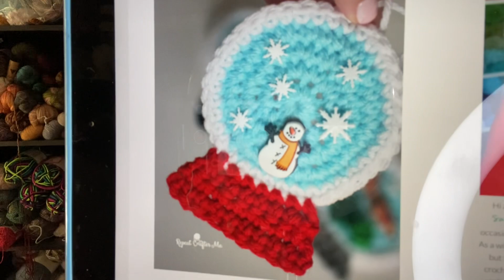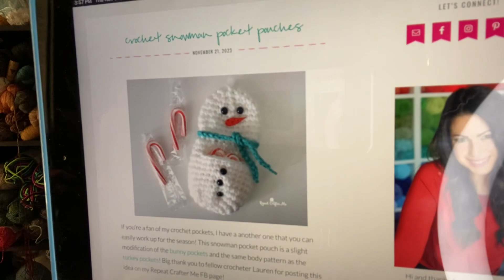Thinks We’re Making Thursday! Announcements and New Projects Picked ❄️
Things We’re Making Thursday Facebook Page (please join and post your project pictures):

Channels mentioned
Heather @stringsandthreads
Erin @kraftingkitty101